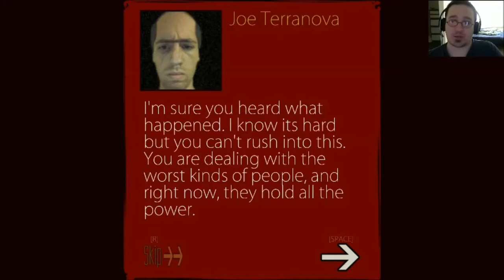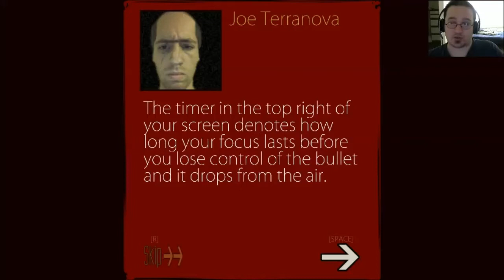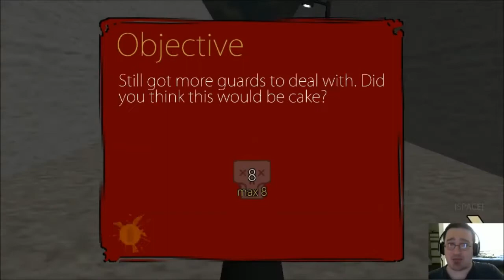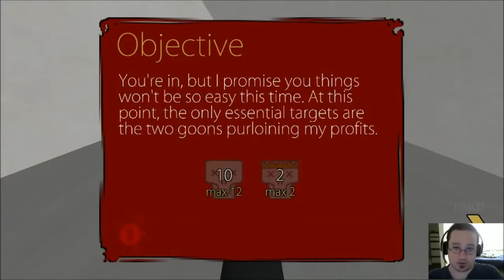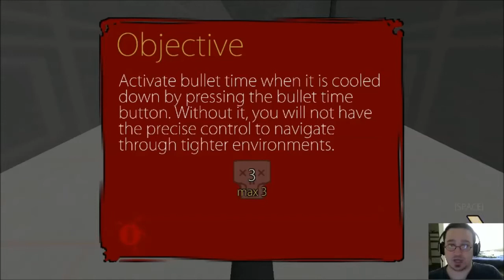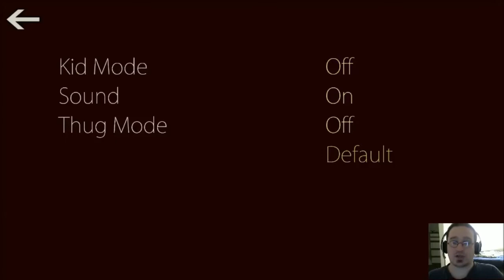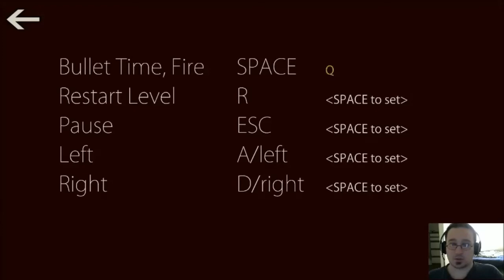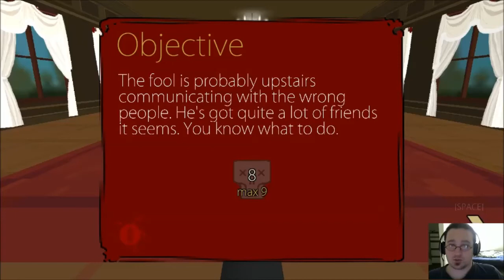Indie Brew: Ride the Bullet and Leinenkugal Summer Shandy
Today on Indie Brew we take a look at Ride the Bullet by Jordan Sendar and Leinenkugal's Summer Shandy!